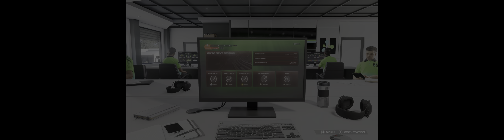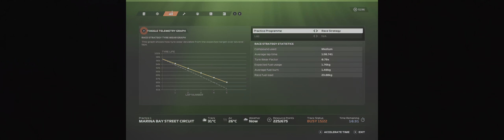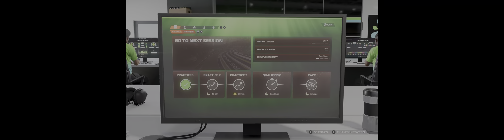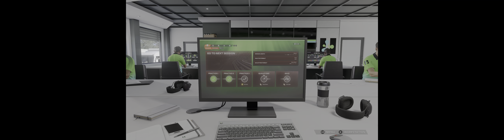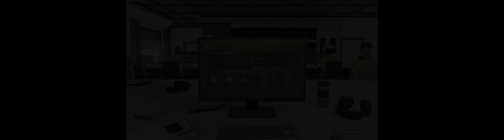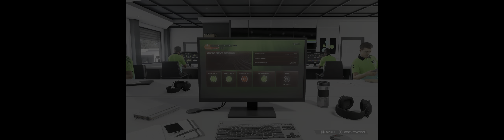F1 23 Single player my team career season 2 round 16 singapore practise and qualifying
im playing with thrustmaster tx wheel with f1000 wheel addon or with Xbox one elite controler V2 on my pc.

What are my pc specs and where do i play with?

- Intel-tech X-908 infinii2 case,
- intel core I9-13900kf 8x 3.3ghz + 16x 2.0GHZ,
- corsair hydro series ICUE h150i Elite LCD liquid   processor cooler,
- Asus ROG Maximus Z690Hero WIFI DDR5 S 1700,
- 1TB western digital WD_BLack SN850X  ssd m2
- 1200 Watt 80 plus platinum be quit Straight   power 11 power,
- 3x times Corsair LL Series LL 120 RGB 120 mm,
- 64 GB DDR5-5600 corsair veangense white ram
-  Nvidea Geforce RTX 4090 24 GB  graphic card.
- 49" Dual FHD Curved Gaming Monitor Odyssey G9 LC49G95TSSRXEN  resolution 5120 x 1440
-  Xbox one elite controller V2
- Thrustmaster Tx Leather Edition with  Ferrari F1 sf1000 wheel addon